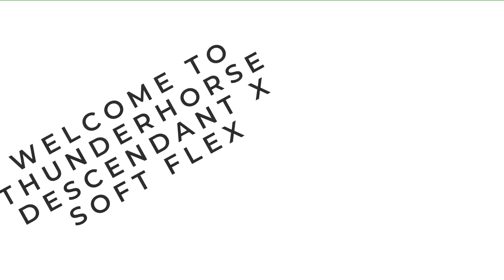Thunderhorse Descendant x Soft Flex Peace and Love Design Kit Mini Series: Project #3 Bracelet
Hello Party People!! Today we are Working on Project with 3 the Soft Flex Peace and Love Design Kit. This is going to be a mini series! You all have asked for more Mini Series with boxes and I am Happy to get a few of them going on the channel.

How to get this design kit from Soft Flex?
This kit is $33.95 and you can purchase it while supplies last by following this link

PLEASE CHECK OUT THUNDERHORSE DESCENDANT AT THE FOLLOWING LINKS:

*Join us for Morning Coffee Monday-Friday (LIVE) at 9am CST for beading fun, jewelry making chit chat, and community.

*LIVE BEAD SALE every Monday at 9am CST

I do FB live videos Tue and Friday at 8pm central time